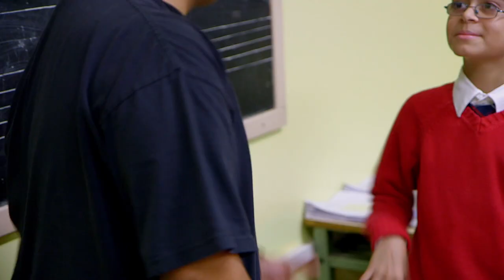No Small Parts - Movie Trailer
NO SMALL PARTS is the heartwarming and inspirational short documentary about a group of kids looking to forge their identities as they try to put on the first musical their school has ever done. With almost no experience and just a few weeks until opening night, the kids draw on their diverse backgrounds to make the show a success -- from Juliette, who's conflicted over not being cast as the lead, to Luis, the inner city dreamer whose showbiz aspirations are at odds with his intense stage fright. As school theater programs continue to face budget cuts, this lighthearted backstage drama takes on greater social significance as proof of the importance of arts education in every kid's development. From auditions to the curtain call, NO SMALL PARTS is proof that you don't need to have the most lines to find your voice. Directed by Marilyn Agrelo (Mad Hot Ballroom).